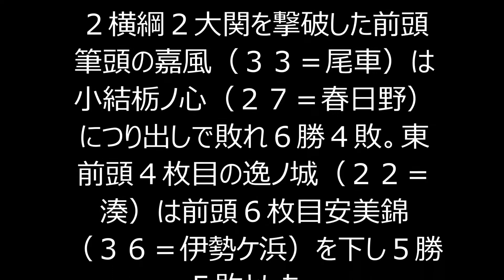鶴竜２敗で優勝争い後退！照ノ富士10連勝 秋場所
‹大相撲秋場所›◇１０日目◇２２日◇東京・両国国技館

　優勝争いでトップに立つ大関照ノ富士（２３＝伊勢ケ浜）は前頭５枚目の玉鷲（２８＝境川）を上手投げで破り１０連勝とした。

一人横綱の鶴竜（３０＝井筒）は関脇妙義龍（２８＝境川）に押し出しで敗れ、痛恨の２敗目を喫した。

平幕で１敗の前頭１２枚目の勢（２８＝伊勢ノ海）は前頭７枚目遠藤（２４＝追手風）をはたき込みで下し１敗を守った。

ともに２敗で追う大関琴奨菊（３１＝佐渡ケ嶽）が大関稀勢の里（２９＝田子ノ浦）を寄り切りで下した。稀勢の里は連敗で３敗目となり優勝争いから後退。また、西前頭８枚目豊ノ島は前頭１１枚目の千代大龍（２６＝九重）を突き落としで下した。

２横綱２大関を撃破した前頭筆頭の嘉風（３３＝尾車）は 小結栃ノ心（２７＝春日野）につり出しで敗れ６勝４敗。東前頭４枚目の逸ノ城（２２＝湊）は前頭６枚目安美錦（３６＝伊勢ケ浜）を下し５勝５敗とした。

１０日目を終わり勝ちっぱなしは照ノ富士、１敗で勢、２敗で鶴竜、豊ノ島、琴奨菊の３人が追う展開となった。